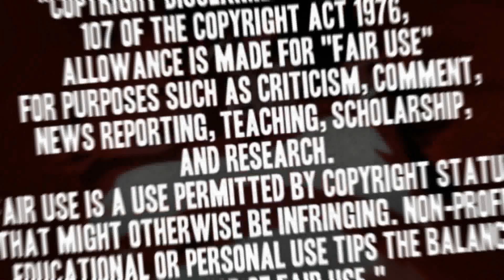[DBZ]-Alan Walker - Spectre [NCS Release]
e que no e hecho mas videos de DBZ pero hoy es el dia de que suba
ESTE¡¡¡